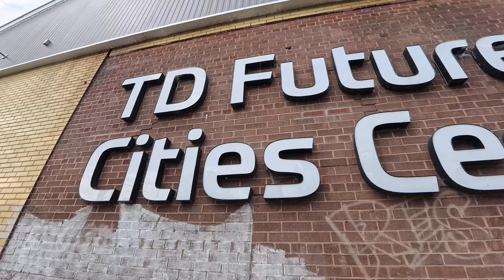Canada - October 14 2024 - Evergreen Brick Works on Thanksgiving Day